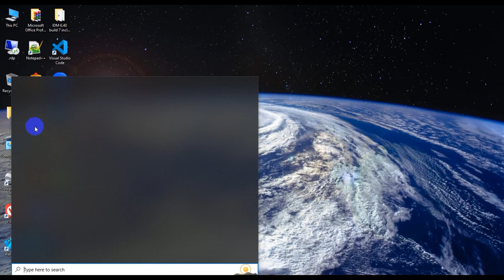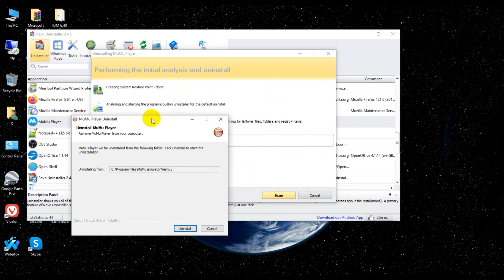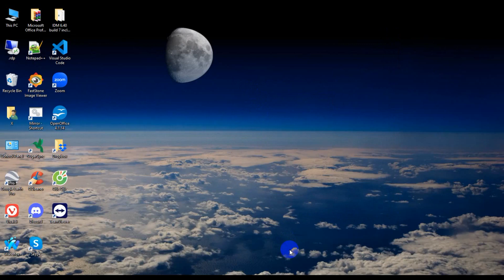How to Permanently Uninstall MuMu Player Emulator and Resolve PC Hanging Issues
How to Permanently Uninstall MuMu Player Emulator and Resolve PC Hanging Issues | Step-by-Step Guide for a Smooth Removal Process